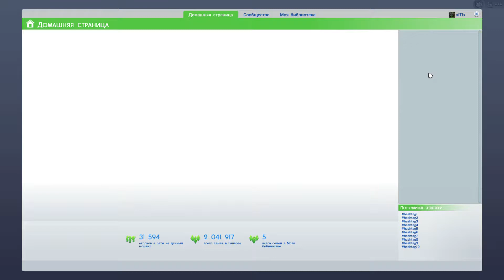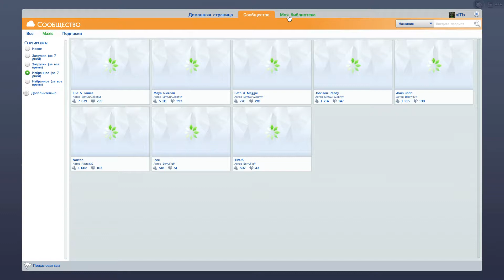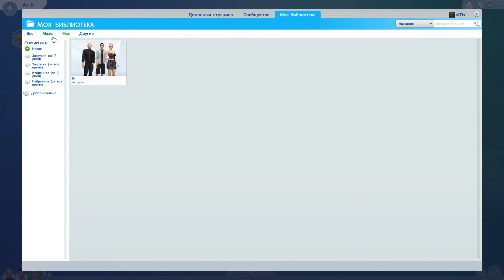Sims 4 Demo Редактор создания персонажа